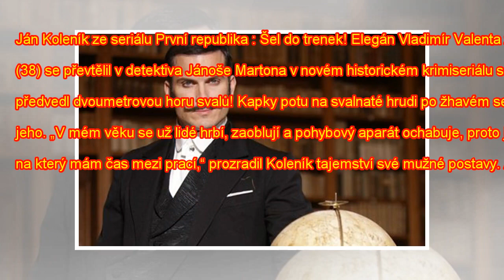Ján Koleník ze seriálu První republika : Šel do trenek! - Noviny CZ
Ján Koleník ze seriálu První republika : Šel do trenek! Elegán Vladimír Valenta ze seriálu První rep...